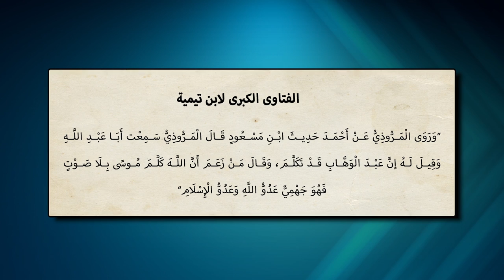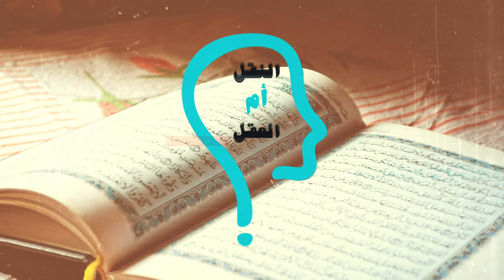برنامج النقل أم العقل - الحلقة 115- الشيخ الأزهر الدكتور أحمد الطيب ينكر أن الله كلّم موسى تكليماً